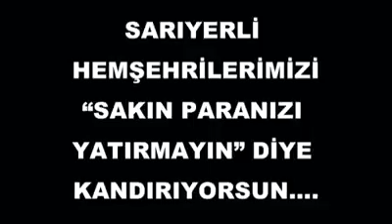ŞÜKRÜ GENÇ'İN MASKESİ DÜŞTÜ!!!